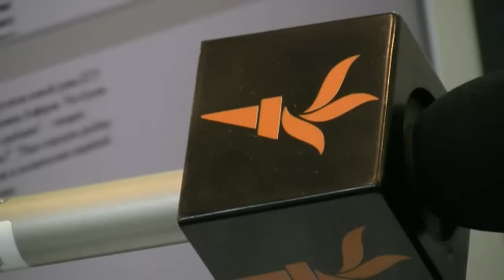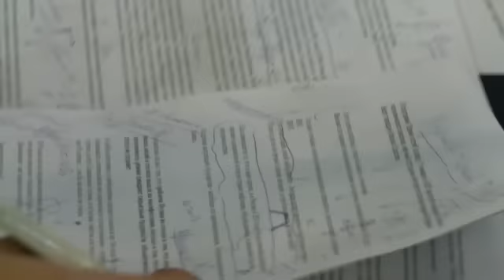Андрей Илларионов в студии Радио свобода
Бывший советник Владимира Путина по экономическим вопросам считает, что силовики во власти окончательно вытеснили "системных либералов".